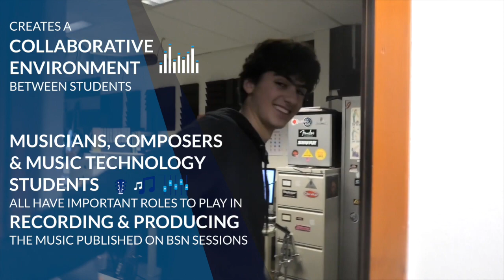Highlights of School Year at SSV 2019 | The British School in The Netherlands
The 2019 BSN Award Ceremony at Senior School Voorschoten celebrates some of the excellent students throughout the school. During the event, a short video is shown that highlights events from around the school that year. Many thanks to all the students and staff involved!

The British School in The Netherlands - one of Europe's leading British international schools based in The Hague area. With 2,400 students aged 3-18 years - our school benefits from students of over 80 nationalities, making us truly internationally British. We offer both UK curriculum with the choice of A Level or IBDP, IBCP and BTEC at Sixth Form.